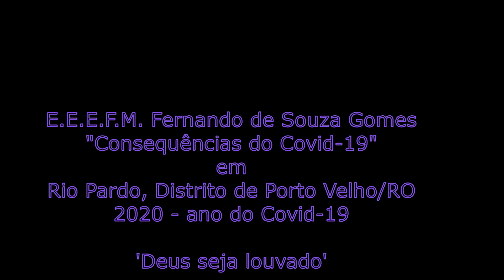J Bôsco S Vídeo 476 / Consequências do Covod-19 - Alunas do 8º A.F. / Deus seja louvado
E.E.E.F.M. Fernando de Souza Gomes
Rio Pardo, Distrito de Porto Velho/RO
2020 - ano do Covid-19